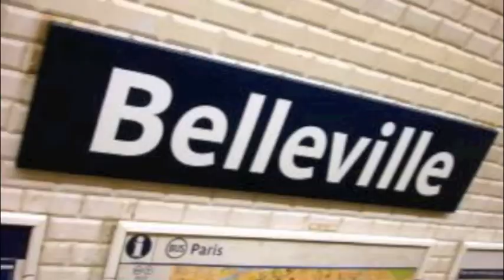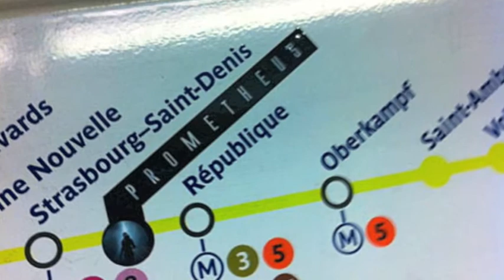La vie dans le metro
Paris's metro has become a symbol of the city with sixteen lines that are mostly underground, and over 300 stations. Paris Métro train halls are decorated in a style defined at the Métro's opening in 1900. The spirit of this aesthetic has generally been respected in the various renovations since then.  A number of stations have original decorations to reflect the cultural significance of their locations. The first to receive this treatment was Louvre -- Rivoli on line 1, which contains copies of the masterpieces on display at the museum above.

Le Petit Paris specializes in small walking tours to Paris were we take the metro just like the locals (no tour buses) and your Paris-savvy guide will immerse you in the very best of the City of Light: the Louvre, d'Orsay, and l'Orangerie Museums, Notre-Dame Cathedral, and Sainte-Chapelle. You'll also enjoy a guided neighborhood walks through the city's historic heart, and quieter moments to slow down and savor the city's intimate cafés, colorful markets, boutiques, flea markets, panoramic views, and joie de vivre.

During our Holiday Tour, we'll ice skate at the Eiffel Tower, browse the Christmas Markets, walk the boulevards drenched in lights & the amazing window displays & toast the New Year in Paris. Memories that will certainly last you a lifetime!

Our walking tours are no larger than 12 people so that each client gets personal attention, and tours can easily be adjusted to meet the overall-groups needs. We experience Paris like the locals, using the Metro whenever possible and walking.  Our tours are solo friendly & family friendly.